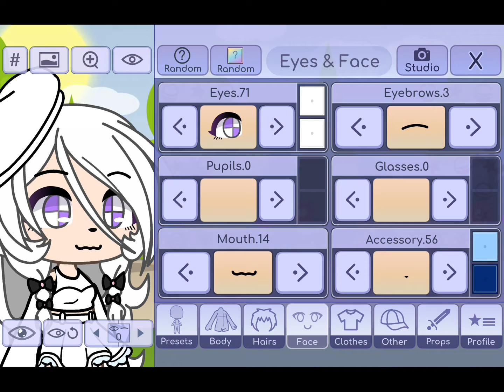Cute Gacha outfits free to use!